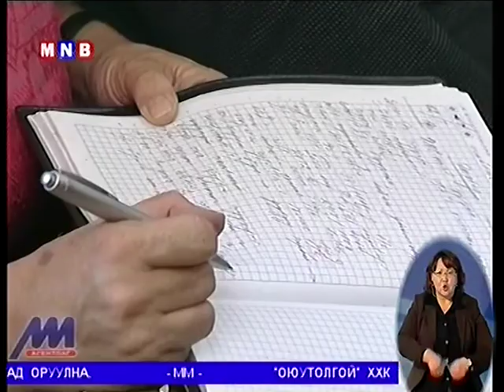2014 01 03 12 18 53 Удвал сайд цахим хурал хийлээ